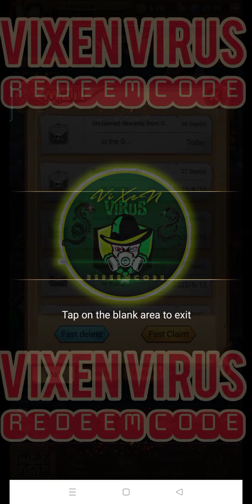Rubber Hunter: Sea World(Early Access) New! Weekly Redeem Code 🎁 Android/iOS